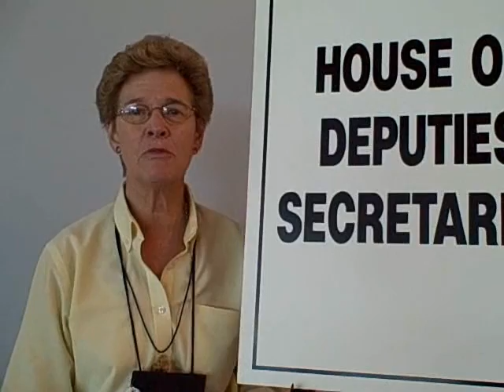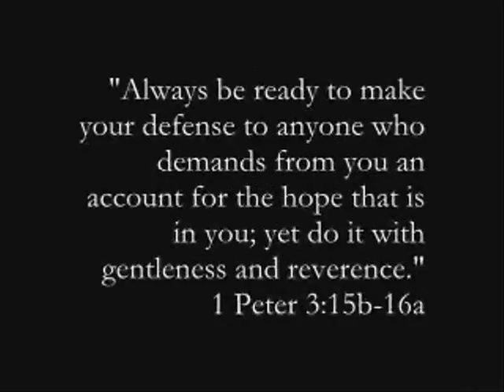Where in the Church is Mother Mary Frances? GC_Sharon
Mother Mary Frances reports to the members of Trinity Church in Asbury Park, NJ, with help from Sharon Babb.